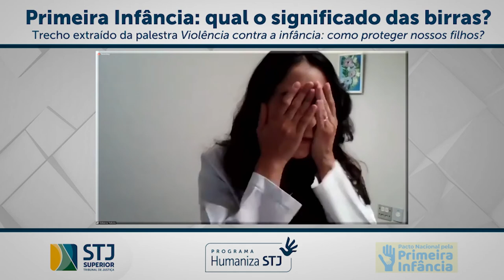Primeira Infância: qual o significado das birras?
Trecho extraído da palestra Violência Contra a Infância: como proteger nossos filhos?